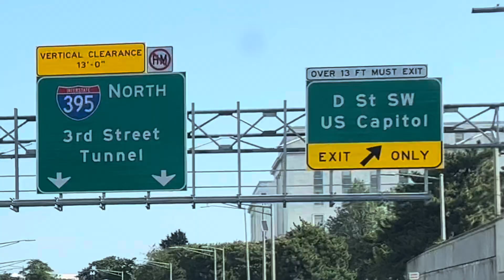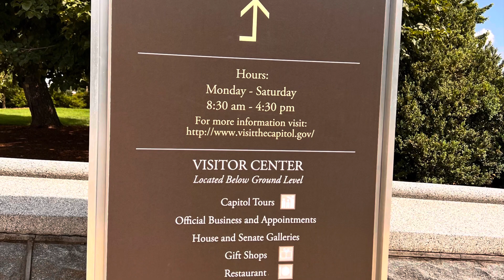US CAPITOL HILL AND THE WHITE HOUSE FAMILY ADVENTURES